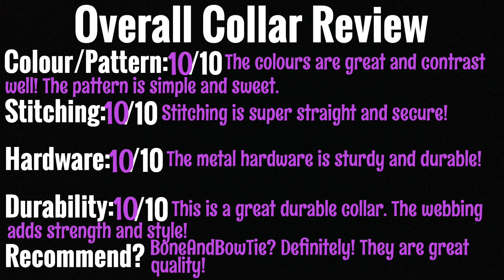Review: BoneAndBowTie Buckle Dog Collar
Have you watched our matching bow tie review?

*this was a pre-filmed video